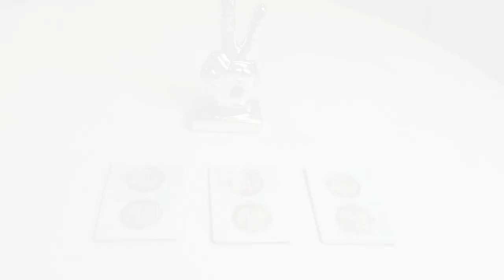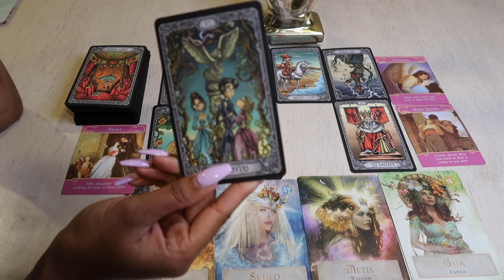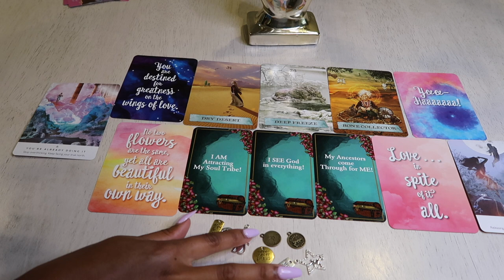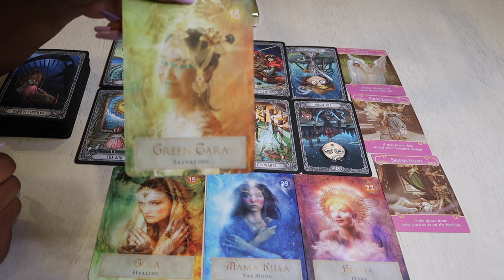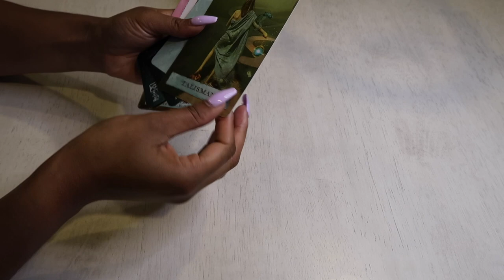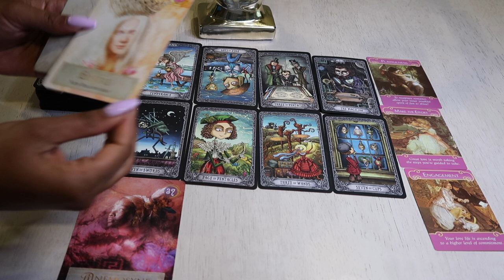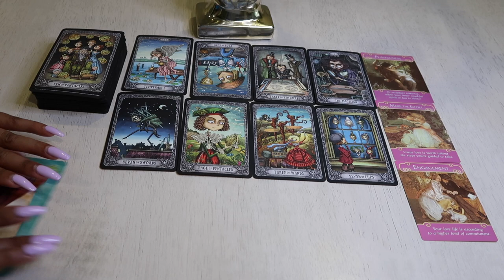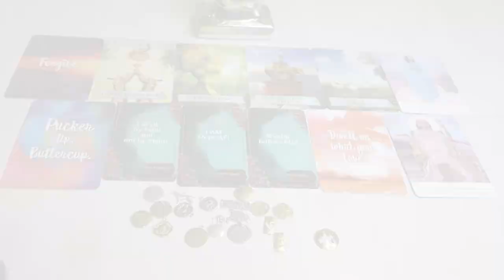🥰What are They TELLING Their Friends About YOU?🥰 Love Soulmate Ex Crush Relationship Tarot Help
The Divine Healing with Love channel will provide videos focused on healing, channeled guidance, insight, and practical tips for your self-improvement journey and navigating the spiritual landscape.

About Me:
My name is Nicole and my mission is to guide you through the healing process and ultimately bring you to a place of wholeness, unconditional love for yourself, and a sense of unbridled freedom and joy from within. I am a lightworker, divine healer, empath, clairvoyant psychic medium, and a divine counterpart coach. As for my healing methods, I use various modalities to assist clients through the healing process.  The services offered are designed to help you reach a level of self-awareness and self-realization, begin or continue the healing process,  and help you re-imagine your life. Lastly, my focus is to assist you with unraveling the depths of your soul and support you on your journey as you get closer to becoming your best version. I look forward to working with you!

Time Stamps:
Pile 1: 1:19
Pile 2: 38:02
Pile 3: 1:12:04

My Spiritual Bestie’s Information:
Listen to Tipsy Tiff’s Podcast

My Spiritual Advisor’s Information:
Jennifer

Decks Used:
Goddess Power Oracle
Tipsy Tiff's Divine and MF'n Fine Affirmations Oracle
Notes From The Universe on Love and Connection

Be The Change You Want To See! Raising Your Vibration and Healing Will Change Your Inner/Outer World

A NEW Earth! The SHIFT is Here! NEW ENERGY! NEW WAY of BEING! Time to Heal/Trust and LET GO! CHANGES

How To Love and Accept Yourself Right Now! Love and Acceptance Without Judgement or Ego of Self!

How to Become Aware of Anxiety and Fear To Heal and Overcome!Conscious and Subconscious Thoughts Ego

How to Become Aware of Anxiety and Fear To Heal and Overcome! Conscious and Subconscious Thoughts!

How To See God In All Things! Seeing the Positive In All Areas Will Help You Develop More Gratitude

What Does it Mean To Do The Work? How To Intentionally Heal and Become Your Best Version!

Meditation and Weed! How to Let Go and Have More Breakthroughs Using Both To Surrender and Release!